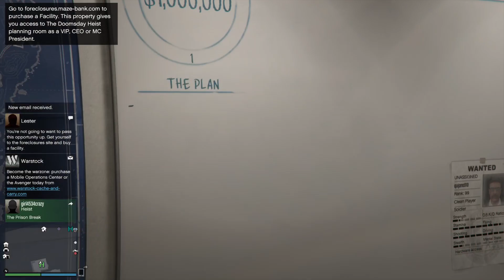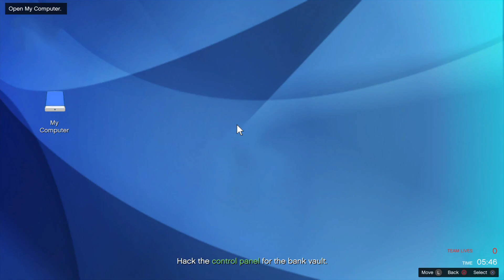Pacific Standard GTA V - Colombian Dream - Another Perspective Challenge